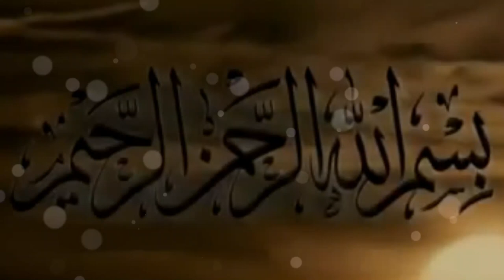Yahoodi Dajjal ka intazar kun kr rahy hen. Mufti taiq Masood | Urdu | Hindi.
Topic:- Dajjal Israel Ki Madad Kaise Karega? Dajjal Ko Qatal Kaun Karega

voice:- Mufti Tariq Masood Sahab